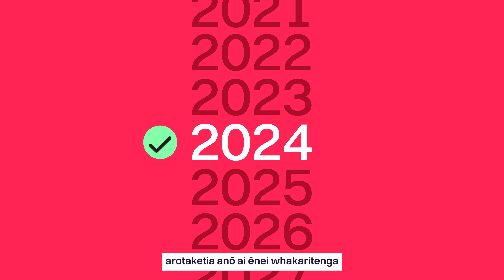Our role in electricity regulation and the importance of investment - Te Reo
The Commerce Commission today released its final decisions to increase revenue limits for national grid owner Transpower and local lines companies – recognising the significant investment required to maintain and upgrade New Zealand’s electricity network over coming years.